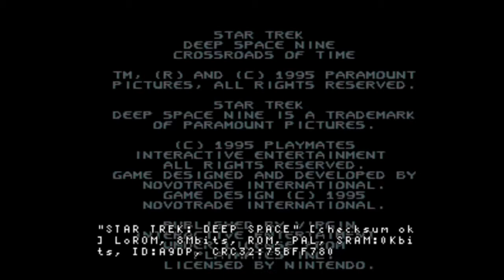Star TreK - Deep Space Nine: Crossroads of Time: 01: Sisko's Quiet Day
So, to add a little bit more variety to my current upload schedule, going to try for a Sunday slot game that should be different than the current games I'm running.  And goodness me, is this game something seriously different...

Klingon Translator:
Tlhingan hol dajatlh'a' - Do you speak Klingon?